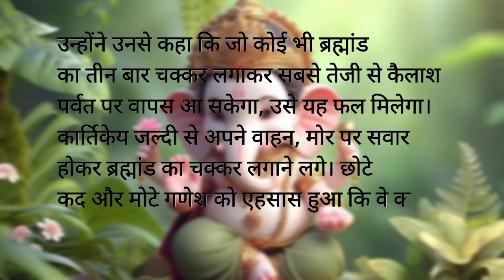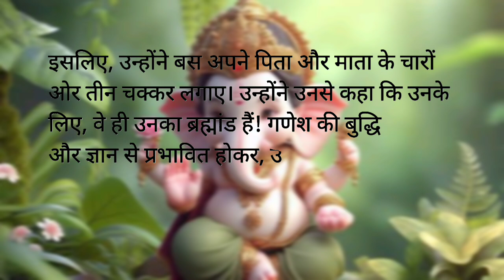गणेश की बुद्धि||wisdom of ganesh@funwithbaby9321